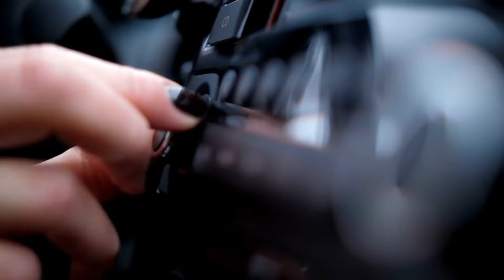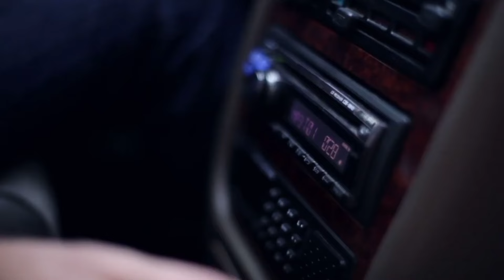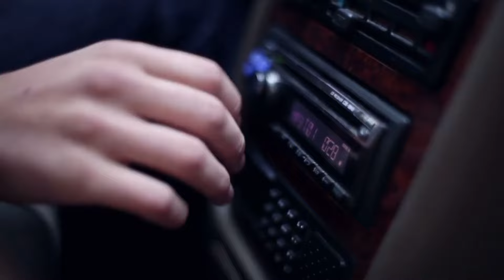La interpretación de Juan Carlos García como “El Yunior” en Ciudad Bendita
Kiara y Rafael conversaron acerca de la interpretación de  Juan Carlos García como “El Yunior” en Ciudad Bendita con el actor.

Menciona García que el personaje que más disfrutó interpretar fue "El Yunior", porque le permitía crear en cada escena, puesto que era muy libre por todo lo que representaba. También indica que fue un personaje bastante difícil de interpretar, pero gracias a la ayuda de su director lo logró hacer de la mejor manera.

28 de agosto de 2024.